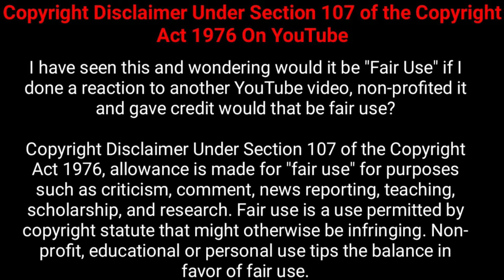INTERESTING AND UNKNOWN FACT ABOUT (KILL BILL VOL 1 ) MOIV EIN HINDI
alavandham movie ANIME SCENE

Note 3: All photos with the videos remain the property of their respectful owners. If any of your photos is featured in my videos and if you want to remove or want credit then kindly contact me through the mail which is given in my channel about section.